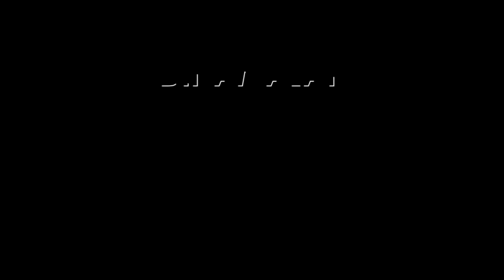உக்ரைன் போரை நிறுத்தி மோடி வெல்வாரா Ajit Doval meets Putin | BRICS-NSA meeting | Russia vs Ukraine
Partnership ரஷ்யா, உக்ரைன் போரை முடிவுக்கு கொண்டு வர இந்தியா எடுத்து வரும் தீவிர முயற்சி உலக அளவில் பெரிய எதிர்பார்ப்பை ஏற்படுத்தி இருக்கிறது.

இந்த சூழலில் என்எஸ்ஏ எனப்படும் தேசிய பாதுகாப்பு ஆலோசகர் அஜித் தோவல் இந்த வாரம் ரஷ்யா செல்ல இருப்பது உலக அரசியலில் பரபரப்பை எகிற வைத்துள்ளது.

2 நாள் பயணமாக இம்மாதம் 10, 11ம் தேதிகளில் ரஷ்யா செல்கிறார் என்எஸ்ஏ அஜித் தோவல்.

மாஸ்கோ நகரில் ரஷ்ய அதிபர் புடினை சந்தித்து, உக்ரைன் போரை அமைதி பேச்சு வார்த்தை மூலம் முடிவுக்கு கொண்டு வர வேண்டியது பற்றி ஆலோசிக்க உள்ளார்.

அப்போது அமைதி பேச்சு வார்த்தை மூலம் போரை முடிவுக்கு கொண்டு வரும் வழிமுறைகள் பற்றி மோடி சொல்லி அனுப்பிய விஷயங்களை புடினிடம் அஜித் தோவல் விவரிக்க உள்ளார்.